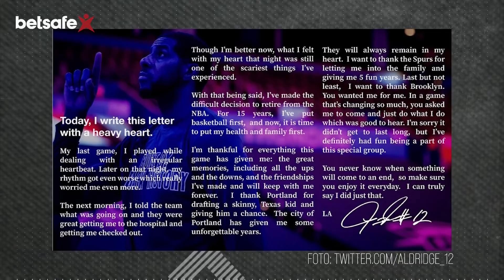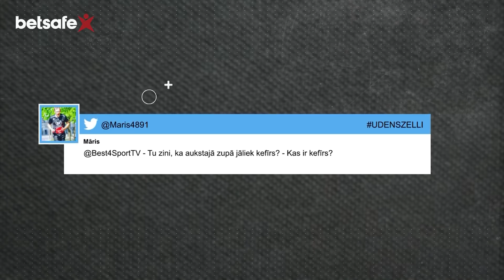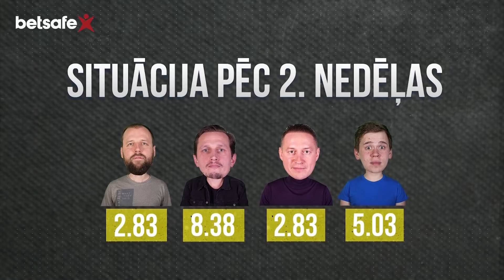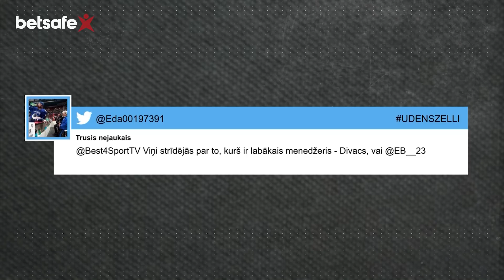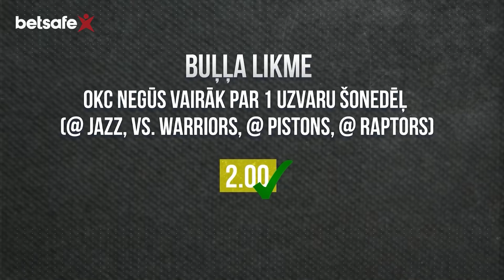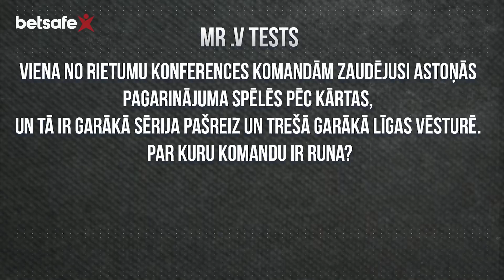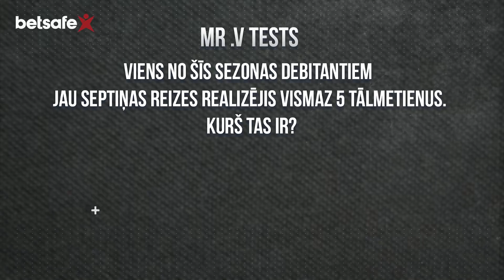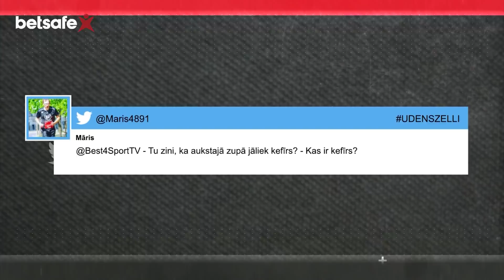"Ūdenszeļļi" runā par Kariju un citām NBA aktualitātēm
Daudz dažādu notikumu aizvadītajā nedēļā bija basketbola virtuvē - Stefans Karijs demonstrē fenomenālu sniegumu, un viņam tika veltīta nedēļas tēma, Latvijas līgā sākušās izslēgšanas spēles, Ņujorkas "Knicks" un Vašingtonas "Wizards" krāj uzvaras, bet Dalasas "Mavericks" tikai viens panākums četrās spēlēs

00:00 Intro
00:40 Skatītāju konkurss
01:51 Jautrās ziņas
16:28 Skatītāju konkurss
18:04 Karstie pipariņi
18:43 Betsafe spēle
22:39 Skatītāju jautājumi
27:00 Nedēļas tēma
45:48 Skatītāju konkurss
46:55 Karstie pipariņi
47:59 Skatītāju jautājumi
52:22 Buļļa likmes
55:26 Mr. V tests
58:17 Skatītāju konkursa noslēgums